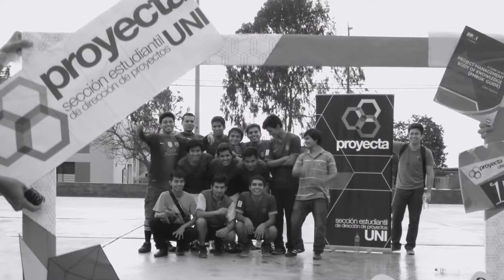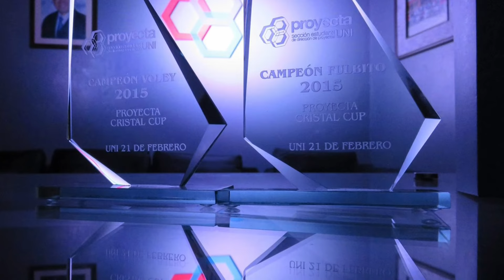Proyecta Cristal Cup Resumen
Este es un resumen de lo que fue el Proyecta Cristal Cup.

La canción utilizada en este vídeo no es de mi propiedad.
©Queen - We Are The Champions (1977).